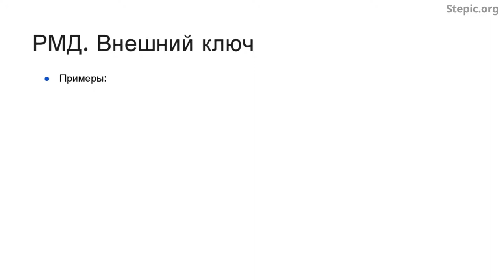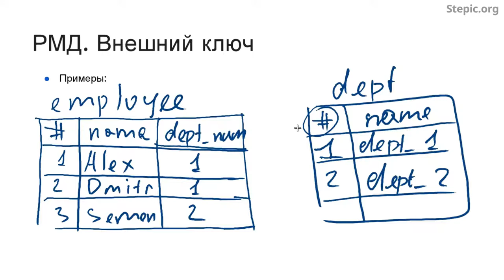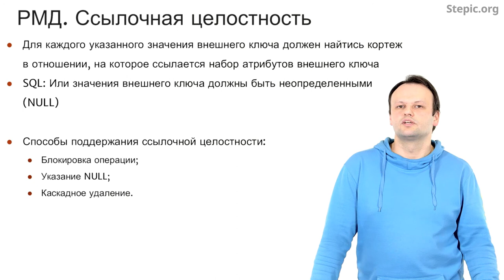Введение в базы данных - 17 урок. Введение в реляционную модель данных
Автор: Александр Мяснов, Иван Савин

Задание для закрепления:

Укажите, пожалуйста, могут ли в SQL-БД использоваться неопределенные значения для заполнения полей, которые составляют внешний ключ?

Выберите один вариант из списка:

* Нет

* Да